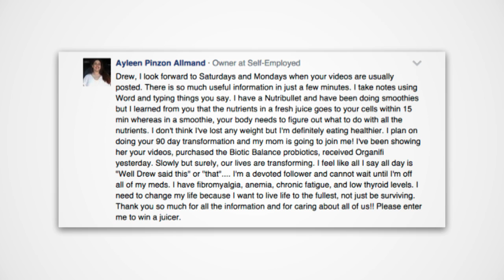11 Ancient Beauty Secrets You've Always Wanted To Know! Saturday Strategy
11 Ancient Beauty Secrets – Saturday Strategy

Do you ever look at your skin and think… “where has time gone?”

Do you scour the grocery store aisles and websites online looking for the “magic potion” to stop time and take you back to the days of amazing, lively, glowing skin?

What if I told you that the secrets to reclaiming your youthful appearance could be found in your very own home? That you could actually help yourself turn back the hands of time and improve your complexion with a few tips and tricks?

Well, my friend. You can… and I’m going to show you how!

Your skin absorbs 60% of what you put on it. This means that what you put ON your body is going straight into your bloodstream and being pumped to every cell in your body!

Studies have linked many chemicals in cosmetics to headaches, mood swings, hormone imbalance, immune system damage and even certain deadly diseases.

In ancient times, the most important aspect in the choice of partner was health. In a time when the sick had little chance of survival, beauty was a healthy body, one that was able to meet vital needs.

Before painting and sculpture, to develop massive beauty was attributed to other virtues such as truth, loyalty and harmony.

Beauty continues to evolve… and so do the chemicals and toxins we’re exposed to each day.

Check out 11 ancient beauty secrets you can use right now for that youthful glow. Plus, an easy smoothing skin mask (only 2 ingredients)!

ancient beauty secrets, ancient egyptian beauty secrets you didn’t know, ancient chinese beauty secrets for better skin, ancient beauty secrets time forgot, incredible beauty secrets of ancient india, amazing greek beauty secrets, beauty hacks at home, how to have a beautiful skin naturally

Marie Claire, Byrdie, The Sacred Science, StyleCaster